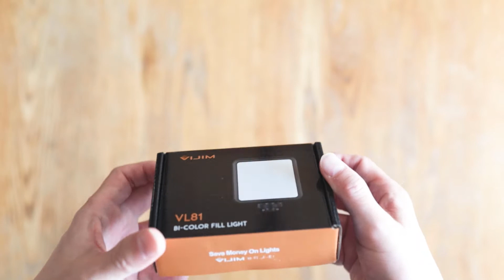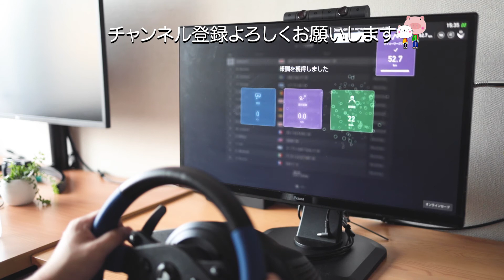喫茶店のナポリタンを作る | 今日届いたもの | コーヒーをドリップ | グランツーリスモでGRヤリスをドライブ[Weekly VLOG #27]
ナポリタンのレシピはマキネッタあきちゃんの
「昔ながらの美味しいナポリタン♡」を参考にしました。

0:00 ナポリタンにチャレンジ
0:48 荷物開封
1:41 コーヒーをドリップ
2:12 グランツーリスモでGR YARISをドライブ

Canon EOS RP
RF 35mm F1.8 MACRO IS STM
DJI Osmo Action
MacBook Pro 13
LG U32K550-B
LaunchKey mini MK3(BGM)
Adobe CC